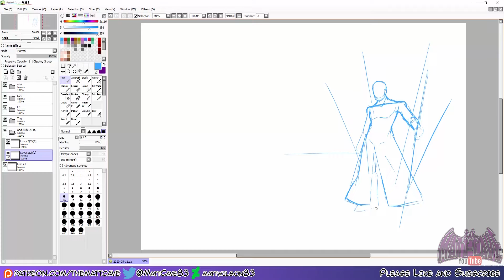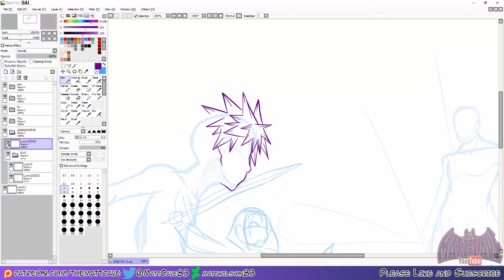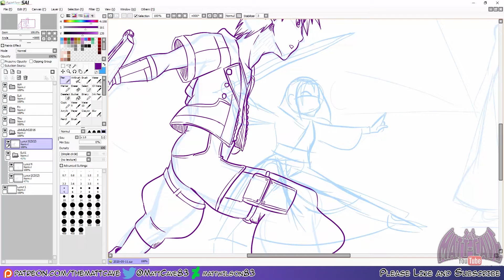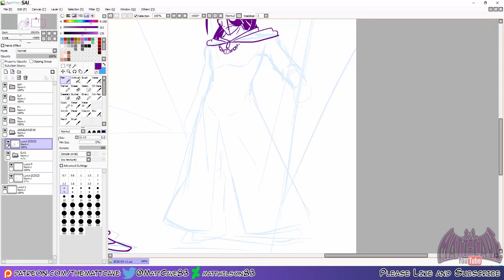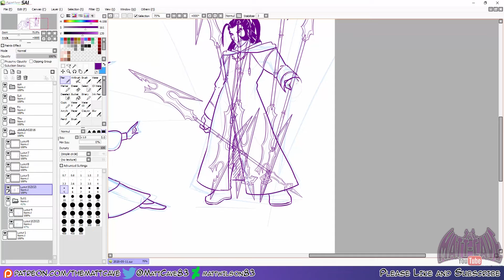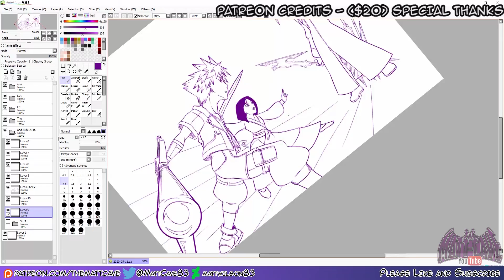Sketch Request - KHA - Sora and Mulan Vs Xaldin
For abdullah02016

***MUSIC***